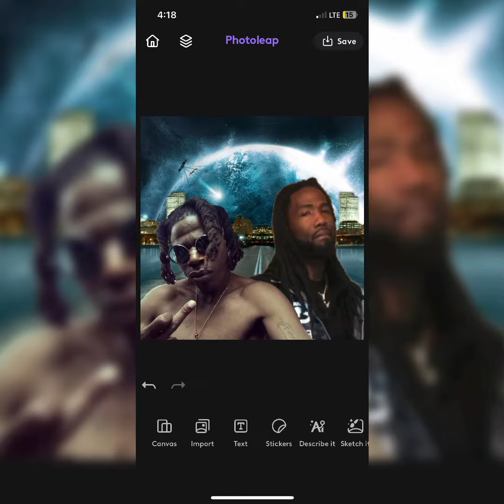FLAVA GODD FT.BIGG ZILLA EVERYTHING COMES AND GO